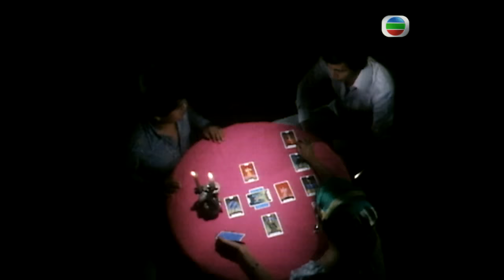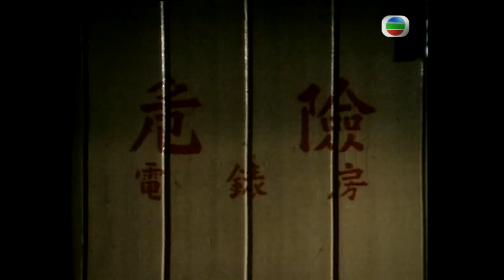大學生占卜預言怪事發生 郊遊誤進鬼屋靈體扮同學 女兒遭色魔姦殺問米緝凶 - 幻海奇情 《遊戲/先兆》 在線重溫